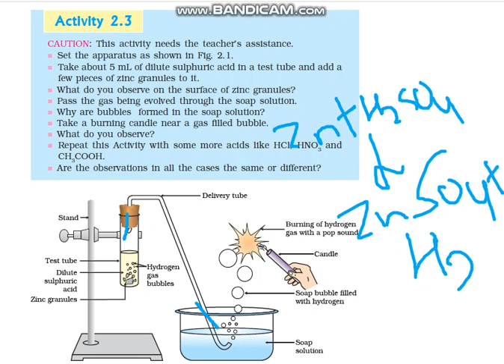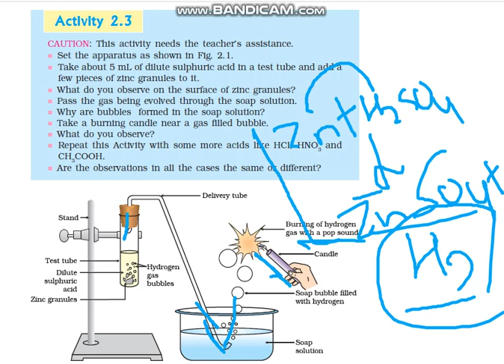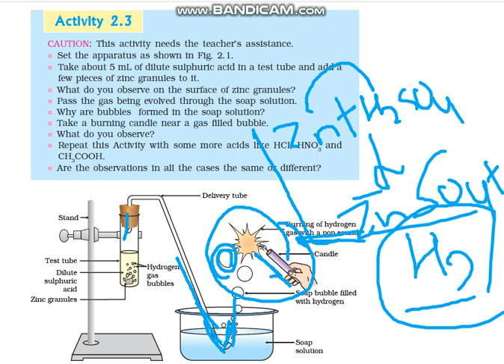Activity2.3|Hydrogen Gas: A Journey into ChemistryChapter-2||Acid Base and Salts Class 10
We observe the pop sound when a burning candle is brought near the bubbles which indicates the presence of hydrogen gas.